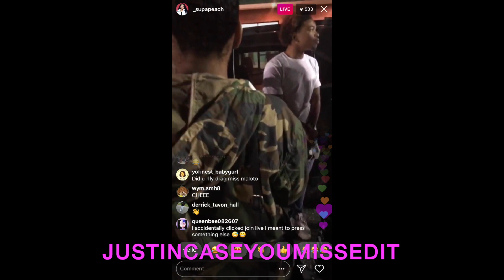SUPA PEACH SHOWS HER FANS HOW SHE TWERKS (MUST WATCH)